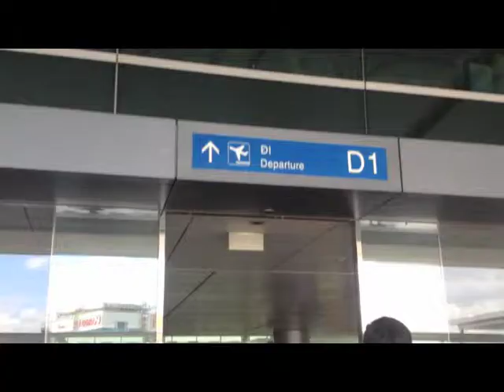SE Asia 2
Videos of things we did in Thailand, Cambodia, and Vietnam.